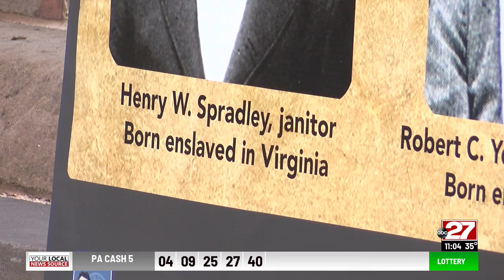Dickinson College officially renames residence hall and gateway after former slaves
Dickinson College is honoring its past by renaming a residence hall and campus gateway after former slaves